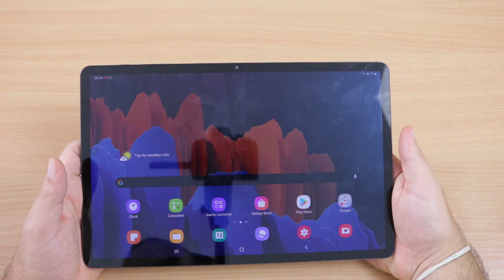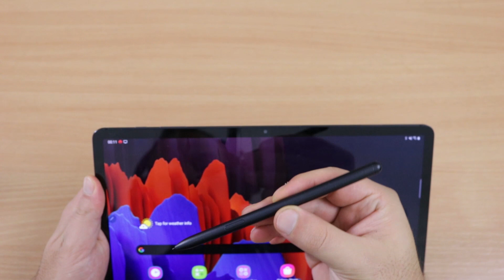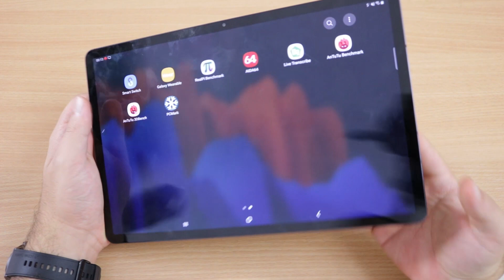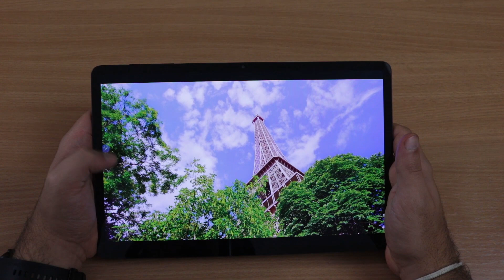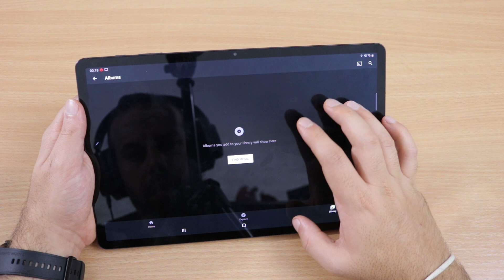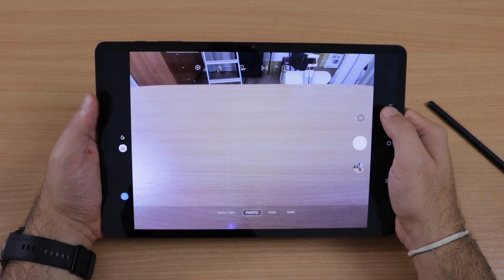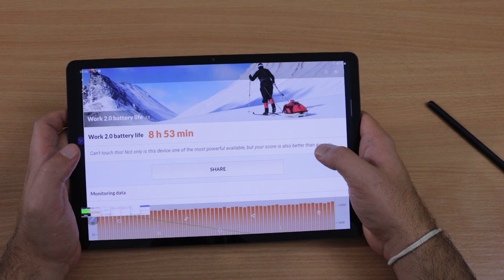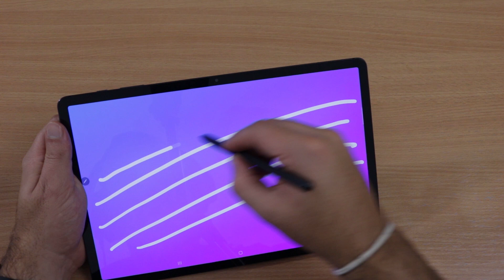Samsung Galaxy Tab S7 Plus Review